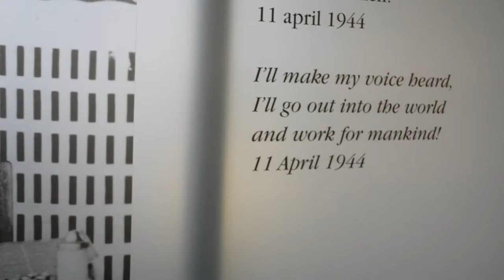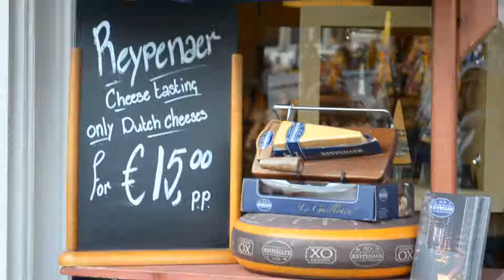Amsterdam - Study Abroad Trip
Adventures in Amsterdam! Featuring Arya, Jordana and Melissa!